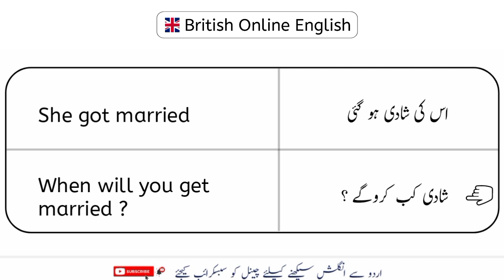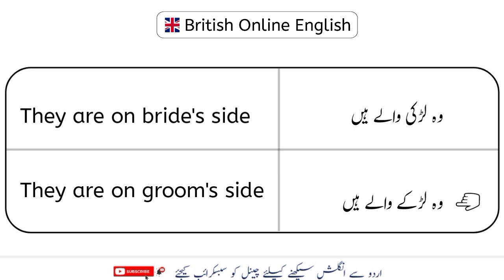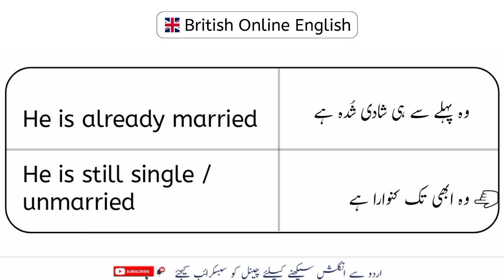Daily use English Sentences Related to Wedding & Marriage - Pak English Trainer